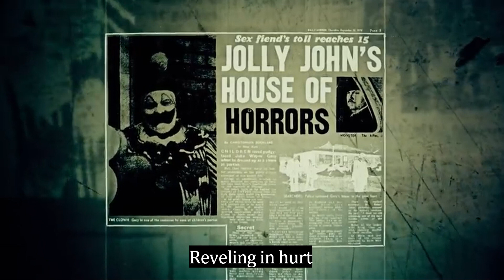Indus Valley Kings - Clown (Music Video)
Video for the opening track, 'Clown' from the sophomore album, 'Origin' by Long Island trio Indus Valley Kings !
From the ancient deserts…
From the dawn of time…
Indus Valley Kings offer their heavy, down-tuned music to rock the souls of a modern civilization
The Indus Valley Kings sound has been compared to Kyuss, Corrosion of Conformity, Helmet, and ‘70s era Black Sabbath.
Billy Fridrich - guitar/vocals
Jonathan Lesley Habers - bass/vocals
Danny Lofaro - drums
Recorded at Beneath the Sun Studios - Long Island, NY
Engineered by Mick James
Produced by Mick James and Indus Valley Kings
Mastered at West West Side Music by Alan Douches

Lyrics:

Searching for the perfect
Victim of his dreams
Hoping for the chance to
Break skulls at the seams

Shattered trophies
Line the basement walls
Furrowed and painted
Aims to slay them all

Lye and acid
Blankets of dirt
Clown knows he’s the winner
Reveling in hurt

Gacy takes a prisoner
And buries his misdeeds